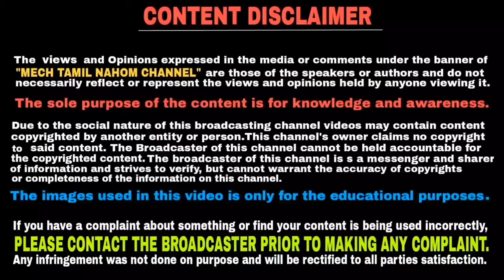Hero Electric scooters discount offers for Diwali 2019 | தமிழில் | Mech Tamil Nahom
Are You planning to buy electric scooter this Diwali and this is right time to buy it because Hero has these great offers for you and this video will be explained in Tamil language and thank you for watching this video